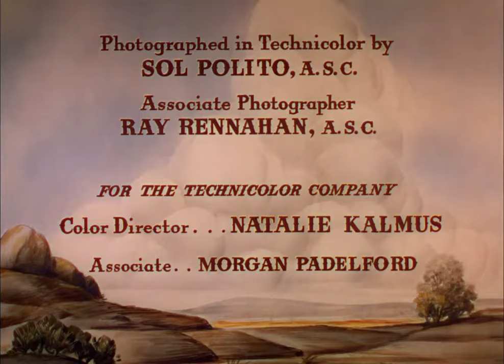Dodge City 1939 title sequence